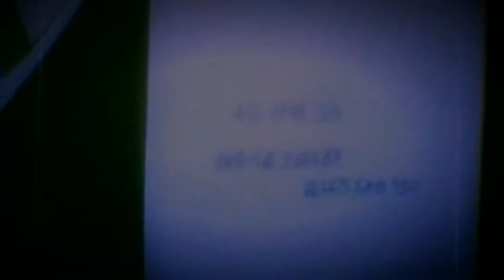Slay Bungou Stray Dogs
A short music video surrounding Dazai,Chuuya and Akutagawa hope you guys like .